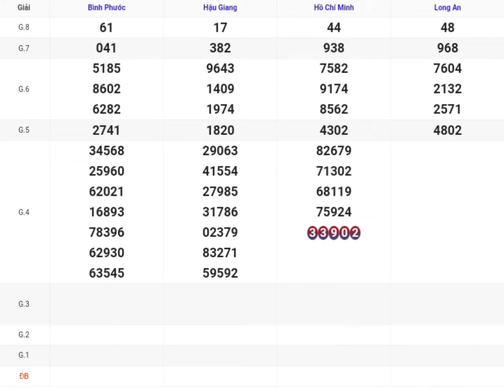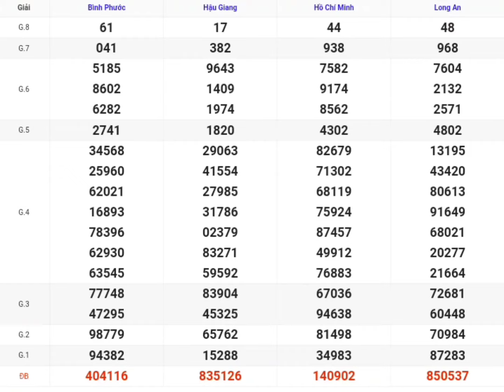xsmn | quay thử kq xổ số miền nam p3 hôm nay 06-07-2024 xoso tphcm, long an, bình phước, hậu giang